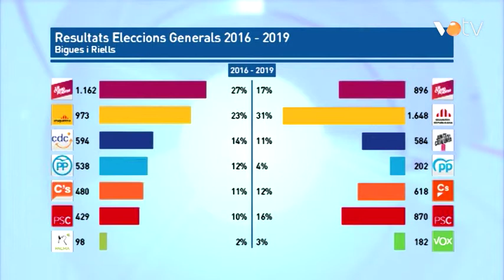VOTV - ERC guanya també a Bigues i Riells